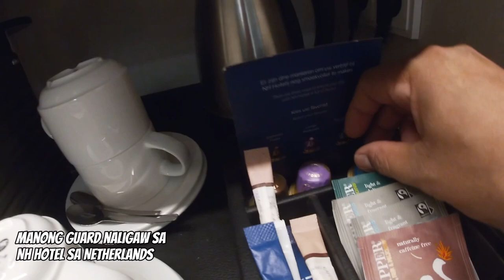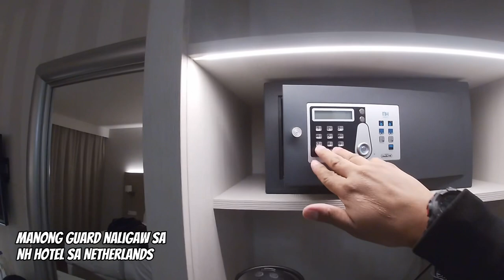Pahinga muna tayo bago sasampa sa barko (NH hotel, Amsterdam)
Guys bago sasampa ang darating na crew sa barko ay bibigyan muna sya ng isang araw na pahinga sa hotel ng company. Syempre sa haba ba naman ng byahe mo 12 t0 16 hours minsan eh super pagod ka talaga kaya pahinga muna kasi pagsampa mo sa barko bakbakan na agad.